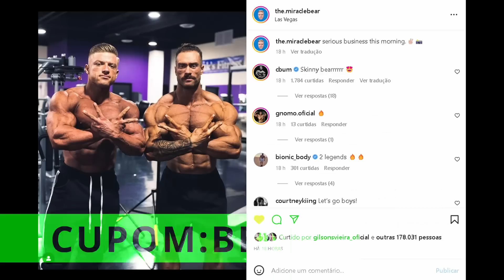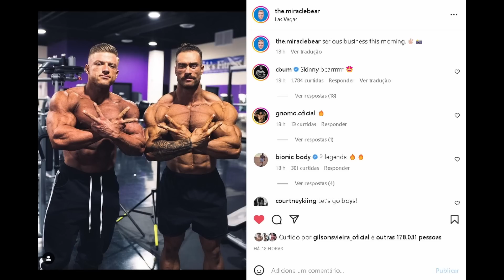CBUM OU RAMON: QUEM EVOLUIU MAIS DE 2021 PARA 2022 ? - BRANDÃO FALA SOBRE O TOP 10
Ramon e Cbum travam uma batalha épica e cbum leva o titulo para casa. Qual atleta evoluiu mais de um ano para o outro ? Rafael Brandão se pronuncia após top 10 em sua estreia no Mr olympia.

00:00 Intro + temas de hoje
01:10 Promoção Max Titanium
01:43 Urs encontra cbum após olympia
02:24 Cbum x Ramon quem evoluiu mais ?
04:07 Rafael Brandão se pronuncia após top 10 no mr olympia

RAMON DINO, CBUM, BRANDÃO, HADI, DIOGO, EDVAN , ISA PECINI, JEAN PIERRE, MR OLYMPIA